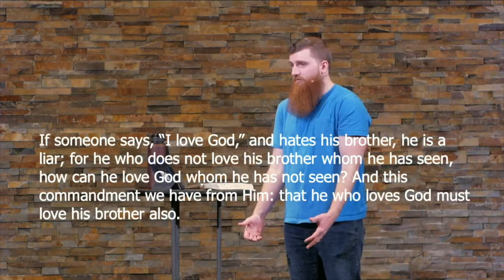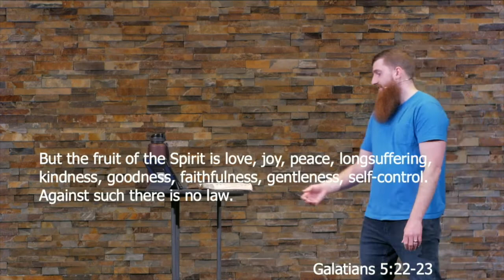The Second Commandment (Mark 12:31 - 34)